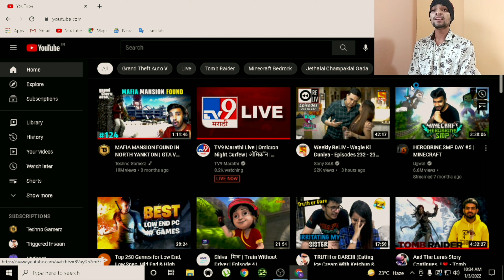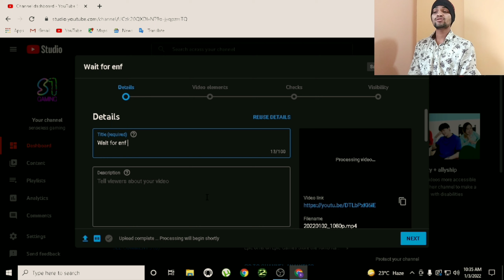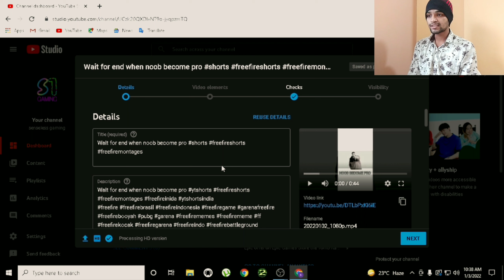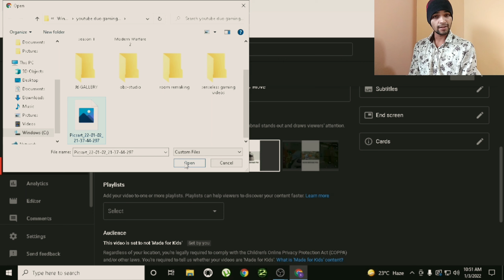How to upload Youtube Shorts from pc/laptop/mobile/phone/iphone/ipad in hindi full detail video 2022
hello friends today we are going to learn How to upload Youtube Shorts from pc/laptop/mobile/phone/iphone/ipad in hindi full detail video 2022\